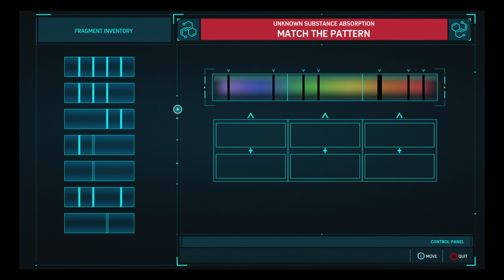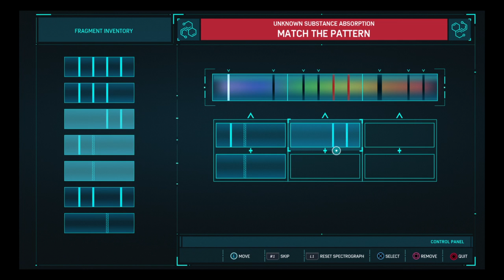Spider-Man Gameplay wakthrough part 37 VULTURE \ ELECTRO BOSS